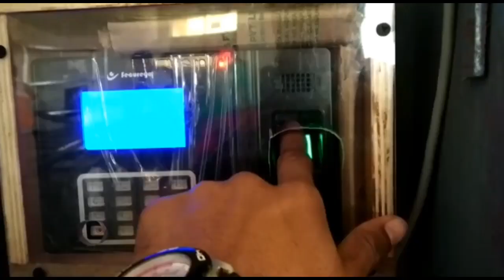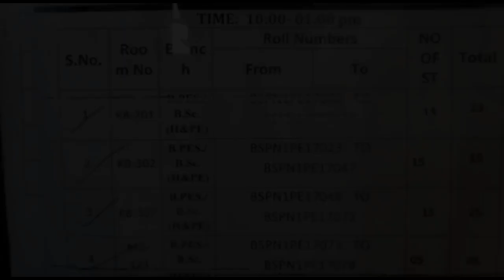with mumbiker nikhil's group